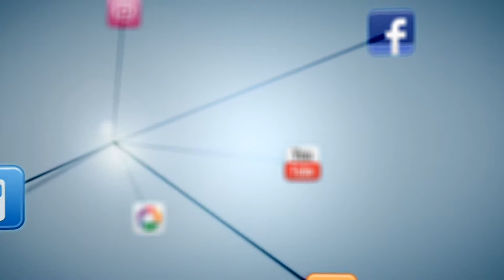Shape Of You - Present By [Blue Wave Wedding Live Band Melaka]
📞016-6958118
[2017 Year End & 2018 New Year]
Wedding Peak Season! Book your live band with best deal in town before it's Fully Booked!!!
🎼 2Pcs Live Band | 🎼 3Pcs Live Band | 🎼 4Pcs Live Band
🎼 Sound System| 🎙Monolingual Emcee | 🎙Bilingual Emcee
Provide Service for:
💑 Wedding Reception Music Band 婚礼乐队
🏢 Corporate Event Live Band 商业活动现场乐队
🏬 Annual Dinner Unplugged Music Band 收工宴乐队表演
🎂Birthday Party Band Performance 生日／大寿乐队演出
💞ROM | 🏗Property Event | 🎪Product Launching | 👏Retirement & others...
Services Area: Malacca, Muar, Tangkak, Pagoh, Seremban, Kuala Lumpur, Selangor, Kuala Pilah, Segamat...